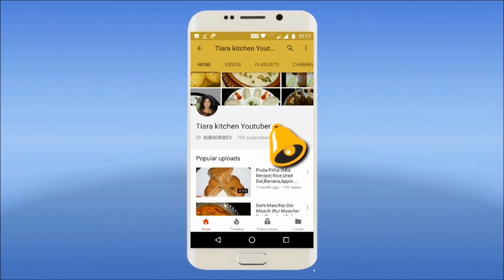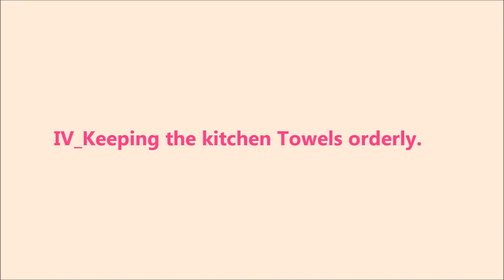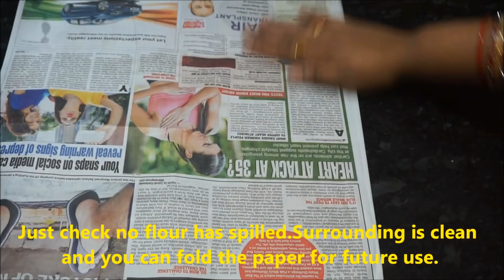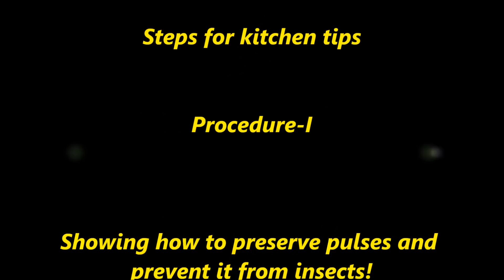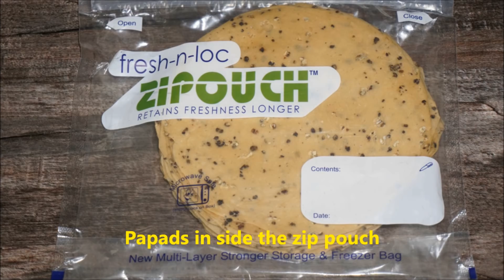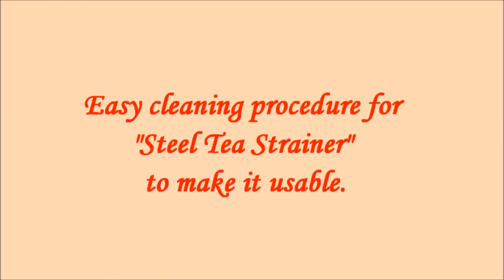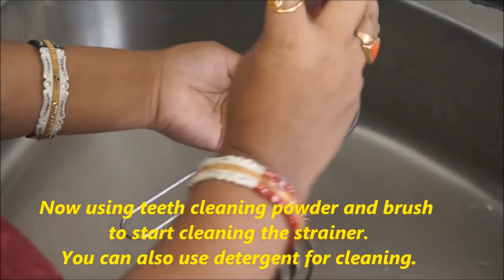୧୬ ପ୍ରକାର ରୋଷେଇ ଘର ର ଜିନିଷ ସଫା ରଖିବାର ଉପାୟ |16 Amazing & Usueful kitchen Tips /Tricks|Smart Kitchen